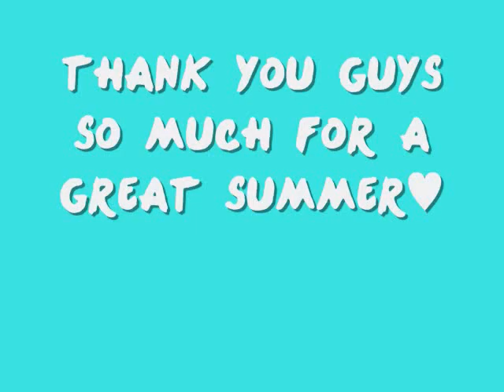Summer 2012 Toontown Memories♥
I just wanted to upload this to my friendss because I love them so much and I wouldn't know what to do without them♥ Thank you guys so much.♥

First song is Lego House by Ed Sheeran♥
Second Song is Back For You by One Direction♥